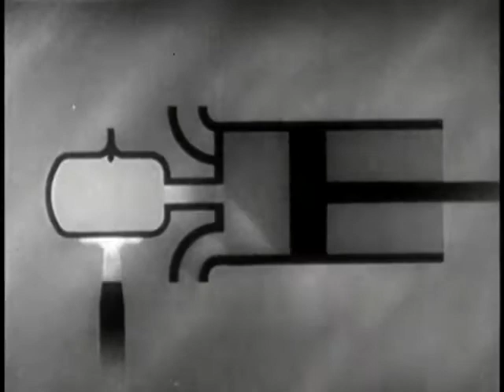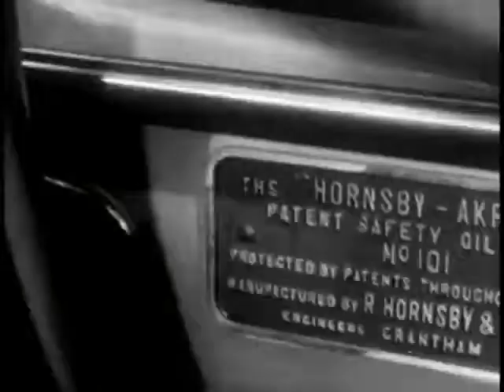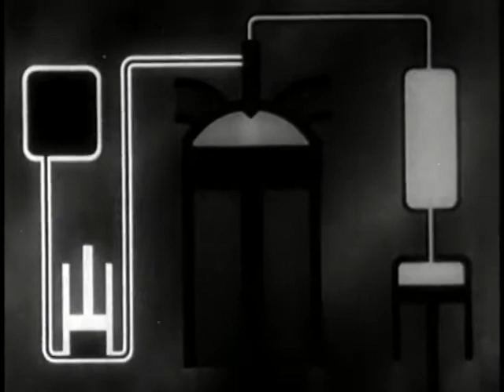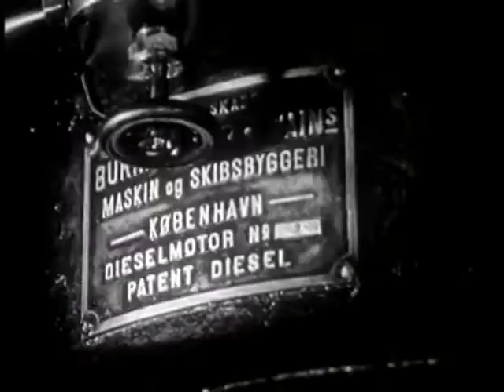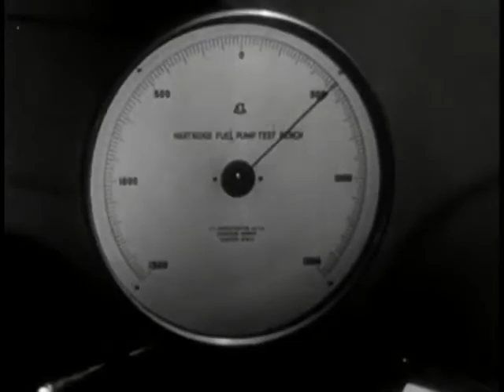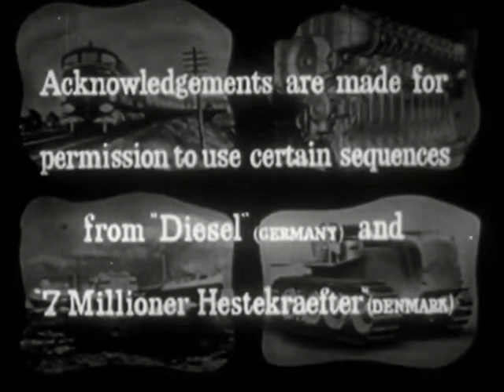The Story Of Diesel With Shell. Development, Fuel injection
The Story Of Diesel With Shell. Development of the engine, fuel injection.